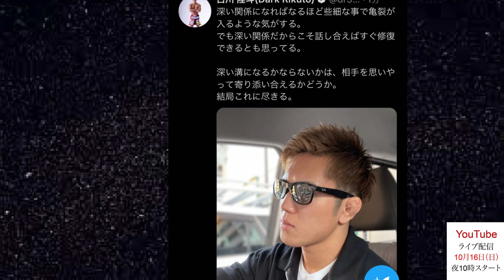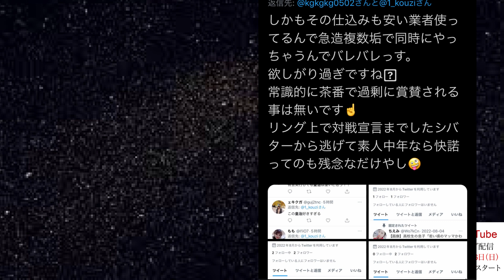井上尚弥、快挙達成！おぎチャネル、快挙達成！皇治、ステマ詐欺発覚！怪物快挙達成！白川陸斗ヘッド快挙達成！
・堀口恭司 次戦フライ級 対戦相手決定！まさかの大晦日ライジン40  OO選手と！

・【号外】朝倉海 ヤラセ行為まで朝倉未来のお下がり！フライデイ事件の恥ずかしい代償！

・朝倉海 金儲け優先でUFC参戦消滅！朝倉未来を追い 八百長YouTuberに本格参戦！

・スーパーライジン大コケ！八百長YouTuber、再び参戦！朝倉未来・矢地祐介 片八百長で再起！

・矢地祐介・ヤリOン ボクシングエリート対元ホスト ライジン39 追加カード 勝敗予想・試合見所！

・ライジン39 記者会見動画速報！追加カード発表！まさかのエリート！人気選手対決！

・ライジン39 福岡大会　追加対戦カード 緊急発表！元UFC格闘家・キックからの刺客！・元ボクシングエリート参戦！

・細川バレンタイン、バカ露呈！ボクシング界がMMA界に嫉妬し、朝倉未来に媚びる理由！

・【号外】朝倉未来 平本蓮に対戦要求！格闘家失格の弱いものイジメの金儲け主義！

・平本蓮が絶対にドミネーターに勝てる致命的弱点発覚！萩原京平との格差！

・超ライジン 榊原代表の土下座は出来レースだった！メイウェザー 次のシナリオ発覚！

・引退 金太郎に大苦戦の堀口恭司がUFC王者に絶対なれる3つの理由！

・萩原京平 格闘家失格！金原正徳がダメ出し！平本連との格差の原因暴露！

・朝倉未来の主軸 ブレイキングダウン大赤字を関係者がまさかの暴露！驚愕の裏側とは！

・【号外】世界への恥さらし！メイウェザー花束事件の黒幕は朝倉未来と関係者暴露！

・超ライジン38 インタビュー再生数ランキング！ファン0人説ファイター驚愕の晒し者！

・西川大和 UFC電撃参戦も通用しない理由！堀口恭司 ベラトールフライ級タイトル戦！

・ライジン38 スーパーライジン 全11試合 勝敗予想・試合見所　朝倉未来はKO！

・スーパーライジン 朝倉未来が世界から嘲笑われる恥知らずの悪行とは！

・堀口恭司 VS 金太郎 勝敗予想・試合見所！フライ級転向・もう勝てない！

・萩原京平 vs. 鈴木千裕　勝敗予想・試合見所　ドミネータ・石渡の見解とは！

・【速報】瀧澤謙太・太田忍 口だけ番長！元OOに喧嘩売られるも敵前逃亡！

・スーパーライジン 閑古鳥！チケット売れ残り　朝倉未来がライジンを潰す悪行発覚！

・ライジン39 福岡大会　試合見所・勝敗予想！クレベル・ケラモフに赤信号！牛久絢太郎・阿部大治・武田光司・中原由貴

・朝倉未来 幻想崩壊！チケット売れ残りで転売ヤー撃沈！日本格闘界を世界に恥さらし！

・【格闘速報】日本人UFCファイター 朝倉未来を虫ケラ扱い！修斗王者も格闘家ではない！

・朝倉未来 次戦はコナーマクレガー！自分は格闘界のジャニーズと勘違い発言！

・ABEMA 嘘の伝説　朝倉未来切りでライジンがV字回復する驚愕の理由！

・朝倉未来 、スポンサーに媚びる 乞食ファイター達の惨めな結末と萩原京平・平本連の人気！

・【号外】中村倫也のLDH クビの真相は山本アーセンのOOが原因だった！

・【号外】スーパーRIZIN 残り1試合 対戦カード流出！まさかのスーパースターOO参戦決定！

・堀口恭司、再生トーナメント開催決定！2回戦はOO選手・3回戦はOO選手！

・斎藤裕、強行出場！クレベル、使い捨て！朝倉未来に勝つと干される、ライジンの闇発覚！

・スーパーライジン大コケ！朝倉未来の人気凋落バレる！堀口恭司、冷遇の理由とは

・【号外】朝倉未来の路上の伝説は、漫画『今日から俺は』の丸パクリだった証拠流出！

・対戦カード2試合でチケット販売！朝倉未来とライジンがMMAファンを馬鹿にする理由！

・ライジン38 堀口恭司、対戦相手流出！絶体絶命、相性最悪のOO選手だった！

・朝倉未来、クレベル戦敵前逃亡！年収30億円など大嘘バレる醜態の数々！

・スーパーライジン、ようやく対戦カード発表！朝倉未来がRIZINを潰すマッチメイクとは？

・三浦孝太、k1レジェンドに掟破りのKO負け！朝倉未来もKOされる致命的弱点とは！

・ライジンと共倒れ！ブレイキングダウン、大赤字の裏側　朝倉未来の強欲と犯罪！

・ブレイキングダウン、ライジンと提携報道後のファイター達の決意・媚び・逆ギレの反応！

・RIZIN 崩壊寸前！朝倉未来のブレイキングダウンと提携実現　犯罪者と格闘家の戦いの茶番

・【 号外】巨額詐欺事件、RIZINと美魔女議員、イケメン格闘家の危険な関係週刊誌に暴露される！

・チケット代4倍！MMAファンを馬鹿にしたパッキャオと朝倉未来がRIZINを潰す！

・平本連！朝倉未来・白川ポテト陸斗と全面戦争勃発も100％勝利する3つの理由！

・中村倫也、LDH首も 海外進出！朝倉兄弟らビジネスUFCの恥ずかしい格闘家たち！

・朝倉海 炎上騒動は、盗作疑惑と井上直樹との恥ずかし過ぎる品性格差！

・斎藤裕 、ブレイキングダウン 格闘技ではない！RIZIN・朝倉未来、詐欺スポンサー事件勃発！

・堀口恭司、日本復帰戦 対戦相手決定！スーパーRIZINでまさかのOO選手！

・【号外】ただの元ホスト、YUSHIをRIZINがゴリ押しの理由は、詐欺事件主犯の美魔女のOOだった！

・ライジン37  イベント後のファイター達の決意・媚び・逆ギレの反応！

・ライジン37 全14試合結果・雑感　ベスト試合・MVP・うんこファイター発表　【RIZIN37 試合感想】

・RIZIN SHOP緊急閉鎖！朝倉兄弟の嘘の人気がライジンを潰す3つの理由！

・RIZIN38 クレベルコイケ、タイトルマッチ決定！牛久絢太郎が絶対勝つ驚愕の理由！

・朝倉未来、RIZIN潰す宣言！金欲しさにブレイキングダウンが犯した5つのタブー